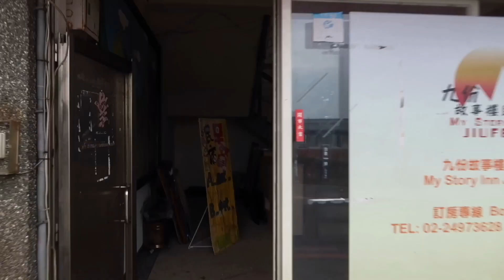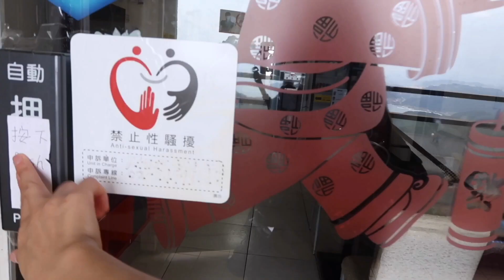台湾人对大陆人态度如何？四川妹子去台湾旅游，得出这种结论！很感动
（注：台湾旅行游记是之前拍的，不是现在）